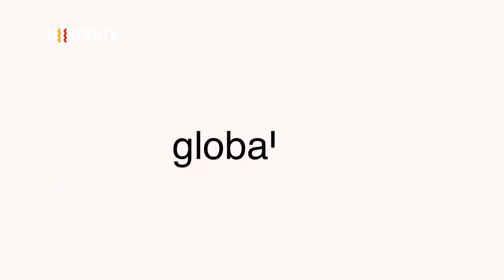Fort Apache - La Barcelona de los comunes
(Julio, 2015)
Ada Colau estrenó su alcaldía parando un desahucio. Poco después Barcelona renunciaba a la candidatura para los Juegos Olímpicos de Invierno y se creaba la concejalía de “Ciclo de la vida, feminismo y LGTBI”. Además la nueva alcaldesa se ha rebajado el sueldo a una cuarta parte del anterior alcalde. Con las futuras elecciones catalanas aproximándose y con la posibilidad de que se repita una candidatura de unidad como la de Barcelona en Comú, analizamos la nueva alcaldía y el futuro de la Comunidad. En Fort Apache, con una mesa de nivel, analizaremos la nueva alcaldía de Barcelona y el futuro de la Comunidad.

Invitados:
Manolo Monereo - Analista Político
Xavier Domènech - Historiador
Carlos Enrique Bayo - Director publico.es
Gemma Ubasart - Podemos
Joan Josep Nuet - EUiA